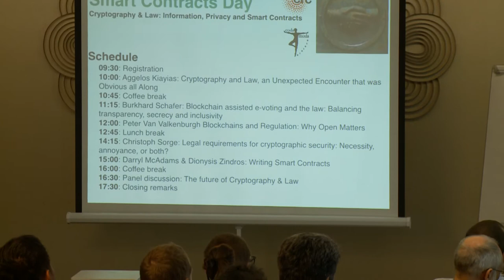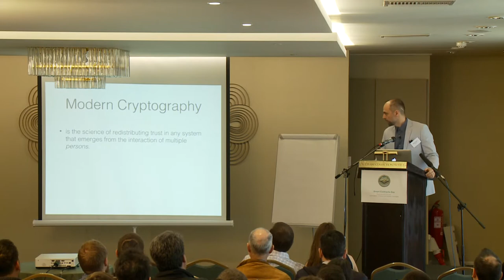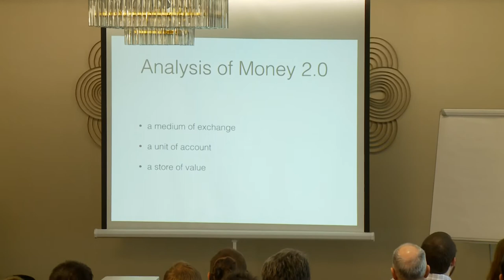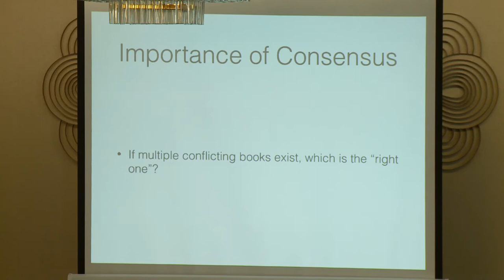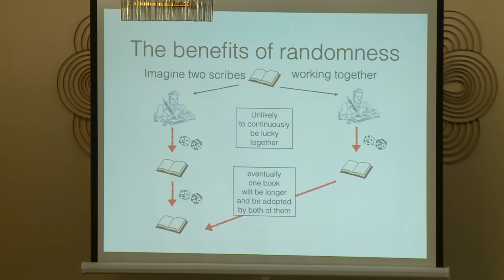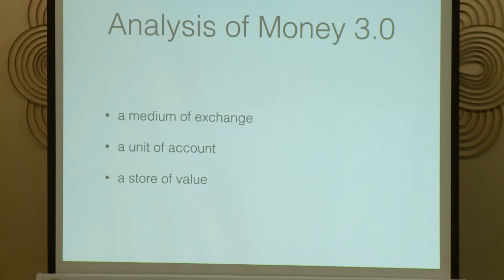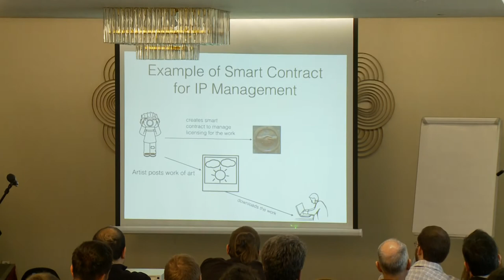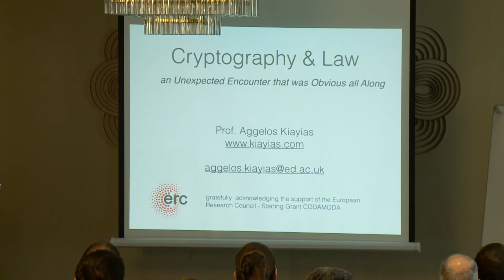Aggelos Kiayias: Cryptography and Law, an Unexpected Encounter that was Obvious all Along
Smart Contracts Day: Cryptography & Law: Information, Privacy and Smart Contracts

In this single day event, expert speakers presented talks on the topic of Information, Privacy and Smart Contracts in the interdisciplinary field merging Cryptography and Law.

The talks are high level targeting a general public audience.

In this talk, Aggelos Kiayias talks about Cryptography and Law, an Unexpected Encounter that was Obvious all Along.

Prof. Aggelos Kiayias is Chair in Cybersecurity and Privacy and director of the Blockchain Technology Lab at the University of Edinburgh, UK, Associate Professor of Cryptography and Security and head of the Crypto.Sec group at the National and Kapodistrian University of Athens (on leave), and Professor in residence at the University of Connecticut. He is also the chief scientist at blockchain company IOHK.